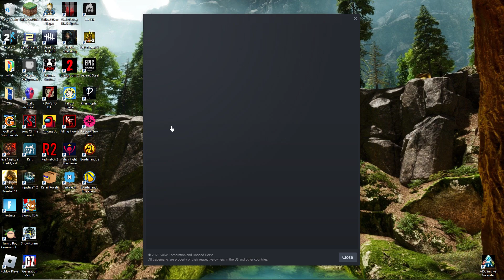SnowRunner part 2